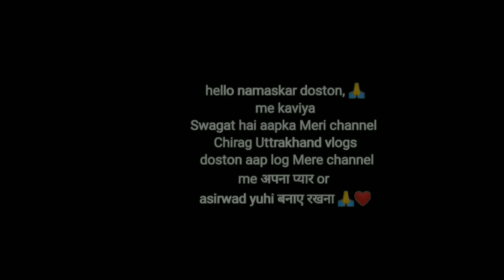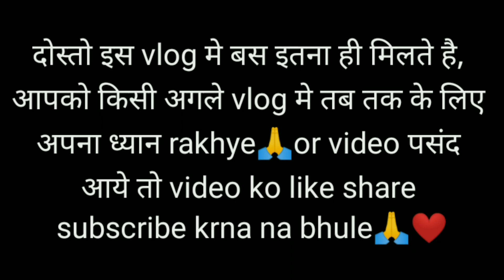फालगुन कि वो होली ❤!! अब करूँगी daily vloging😍!! uttarakhandvlogs!! pahadivlogs @chirag25 ❤😍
फालगुन कि वो होली ❤!! अब करूँगी daily vloging😍!! uttarakhandvlogs!! pahadivlogs @chirag25 views · 18 minutes ago#dailyvlog

8:07
अल्मोड़ा की इस जोडी़ ने मचा दिया धमाल ew
97 views

SHORTS
New
27 views

SHORTS
Mundaru Manju Nautiyal Latest New Garhwali Song 2023
Chirag Uttarakhandi vlogs
New
98 views

SHORTS
छोरी चंद्रा 😍shortvideo

4:15
खुशी जोशी दिगारी का सुंदर डांस,खत लिख दे सवारियां के नाम बाबू 👌khushi joshi digari#khushijoshidigari
joshi sister's 14,23•812K views

SHORTS
पहाड़ी होली में बुबू का जबरदस्त छपेली
Geetu Vlogs ( Uttrakhandi )
New
508 views

5:54
मजाकिया डाँस जिया है बेकरार तेरे बिना ,पिया देखो हमारी जुल्फे।।रंग में होली कैसे खेलूं mjakiya dans
Rita Pandey•74K views

Description

Chirag Uttarakhandi vlogs

7 Mar
2023